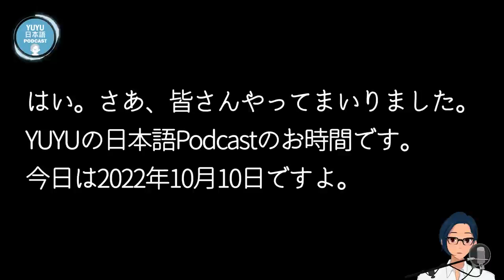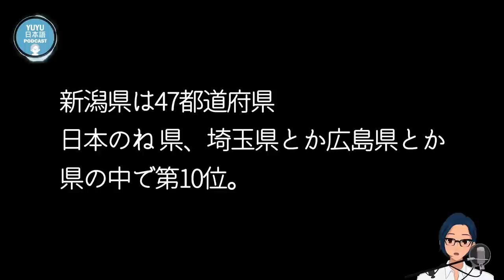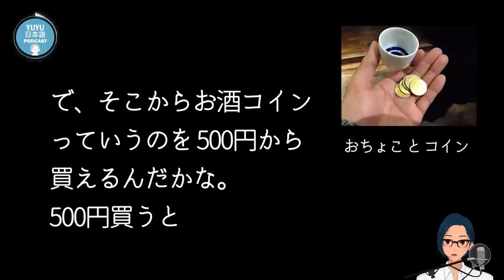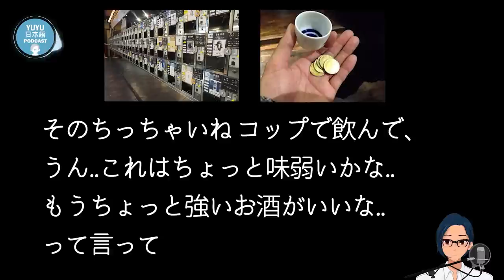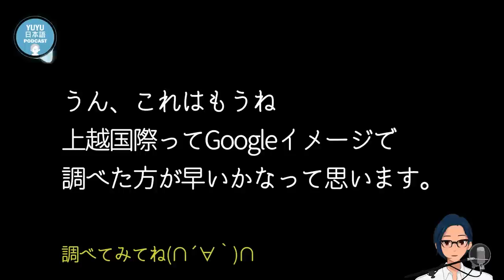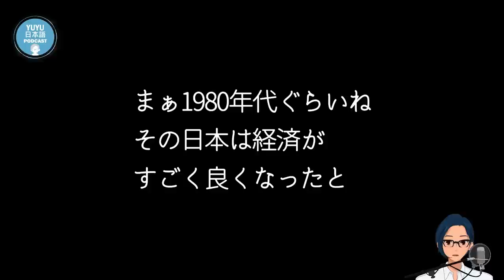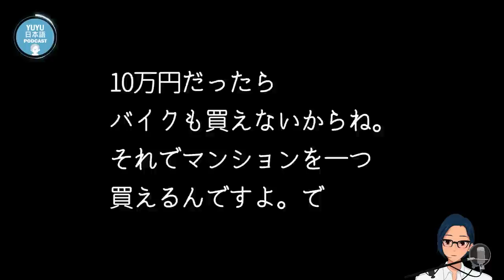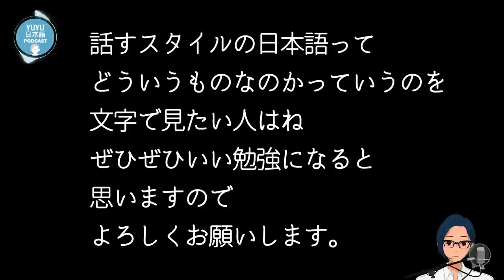🎿⛄【リクエスト】おすすめのスキーができるところ(越後湯沢)🚉🏨-(Japanese Podcast with subtitles)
越後湯沢駅

みなさん！いつもサポートありがとう( *´艸｀)

👑【クラスのインフォメーション】